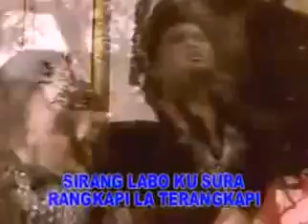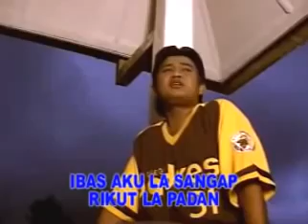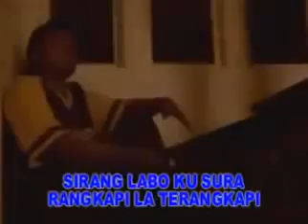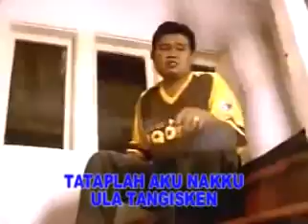Anakku - Usman Ginting (lagu Karo Terbaik)